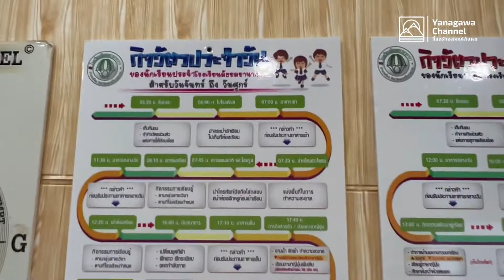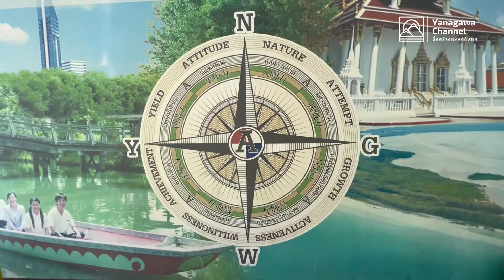โรงเรียนสาธิตยานากาวา |เสียงจากผู้มาเยือน สุดรัก อักษรทอง นักร้องชื่อดัง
เสียงจากผู้มาเยือน
โรงเรียนมัธยมยานากาวา เป็นโรงเรียนแห่งความร่วมมือไทย-ญี่ปุ่น จัดการศึกษาตามหลักสูตรกระทรวงศึกษาธิการ บริหารจัดการแบบญี่ปุ่น บูรณาการศาสตร์พระราชา เสริมภาษาญี่ปุ่น + อังกฤษ เตรียมความพร้อมเรียนต่อ ม.ปลายประเทศญี่ปุ่นและโรงเรียนชื่อดังในประเทศไทย

โรงเรียนมัธยมยานากาวา เป็นโรงเรียนแห่งความร่วมมือไทย - ญี่ปุ่น จัดการศึกษาระดับมัธยมศึกษาตอนต้น (ม.1-3) จัดการเรียนการสอนตามหลักสูตรกระทรวงศึกษาธิการ เสริมภาษาญี่ปุ่น+ภาษาอังกฤษ บูรณาการศาตร์พระราชา การจัดการสไตล์ญี่ปุ่น

ก่อตั้งตามแนวคิดของ ดร.เชาว์ เต็มรักษ์ อดีตนักเรียนเก่าญี่ปุ่น จบการศึกษาระดับปริญญาตรี มหาวิทยาลัยเซอิเรียว และโท จากมหาวิทยาลัยคานาซาวา ญี่ปุ่น และได้ส่งนักเรียนมาเรียนต่อที่ประเทศญี่ปุ่นเป็นเวลา 19 ปี รวม 350 คน ทำให้มีแรงบันดาลใจในการสร้างโรงเรียนเพื่อเตรียมความพร้อมในการไปเรียนต่อ ระดับ ม.ปลาย ณ ประเทศญี่ปุ่น และโรงเรียนยอดนิยมในประเทศไทย

จึงได้ร่วมมือทางการศึกษากับโรงเรียนยานากาวา ประเทศญี่ปุ่น และได้เปิดโรงเรียนเมื่อวันที่ 8 พฤษภาคม 2559 ณ สวนลุงเชาว์ จังหวัดนครศรีธรรมราช

จากการจัดการศึกษาตามระบบดังกล่าวทำให้ผลสัมฤิทธิ์ออกมาอย่างเห็นได้ชัด ระยะเวลา 3 ปี นักเรียนจบการศึกษารุ่นที่ 1
- ผลการสอบ O-Net สูงการระดับชาติทุกสาระวิชา และได้ลำดับที่ 1ของโรงเรียนเอกชนในจังหวัดนครศรีธรรมราช ลำดับที่ 6 ของทั้งทุกสังกัด
- สอบเข้าโรงเรียนเตรียมอุดมศึกษาภาคใต้ ได้ลำดับที่ 1 และสอบได้ จำนวน 8 คน จาก 10 คน
- สอบได้วิทยาลัยฐานวิทยาศาตร์ชลบุรี ระบบโคเซน 100 %  จากส่งไป 3 คน
- สอบได้ศึกษาต่อระดับ ม.ปลาย โรงเรียนยานากาวา ประเทศญี่ปุ่น 5 คน

จากผลสัมฤิทธิ์และองค์ประกอบต่างๆ ทำให้ สำนักงานคณะกรรมการศึกษาเอกชนได้เห็นความสำคัญ จึงลงนามความร่วมมืออย่างเป็นทางการ เพื่อนำระบบการศึกษาสไตล์ญี่ปุ่น ขยายสู่ประเทศไทย

ความร่วมกับภาคีสังคม
1). ได้ลงนามความร่วมมือทางการศึกษาเพื่อพัฒนาบุคลากร ครู และนักเรียนกับ มหาวิทยาลัยวลักษณ์
2)ได้ลงนามความร่วมมือทางการศึกษากับโรงเรียนเตรียมอุดมศึกษาภาคใต้เพื่อแลกเปลี่ยนเรียนทุกสาระวิชา
3)ได้ลงนามความร่วมมือกับเทศบาลนครนครศรีธรรมราช เพื่อร่วมพัฒนาด้านภาษาญี่ปุ่นให้กับโรงเรียนในเครือของเทศบาลนครนครศรีธรรมราช
4)ได้ลงนามความร่วมทางการศึกษากับมหาวิทยาลัยคิวชู ประเทศญี่ปุ่น มหาวิทยาลัยของรัฐติดอับดับที่ 5. ของประเทศญี่ปุ่น
5) ได้ลงนามความร่วมมือกับโรงเรียนท้าราษฎร์สงเคราะห์ เพื่อให้ความช่วยเลือกด้านการพัฒนาทักษะภาษาญี่ปุ่น

柳川タイ中学校では、文部省のカリキュラムに従って、SMTPの導入、日本語と英語の強化学習、又王室の伝統的な科学技術教育を積極的に振興しています。さらに、日本式の教育方針を掲げ、マナーや道徳を重んじる心を養います。こうして、タイの次の世代へ向けて、グローバルな若者の人材育成をミッションとしています。

柳川高等学校附属タイ中学校の歩み
2013年2月19日
福岡外語専門学校の理事長が紹介により、初めての柳川高校訪問を果たしました。
 2013年4月4日
MOUを結んだ柳川高校へ、第1期生のタイ人学生９名を送り出しました。
2013年4月9日
柳川高校は、タイ日人材育成協会と協定を結び、柳川高校でのタイ人学生の受け入れをスタートさせました。
 2016年4月4日
柳川高校附属タイ中学校の開校式に、入学前にも関わらず、１６名の生徒が足を運んでくれました。
2015年5月29日
柳川タイ中学校の設立を記念し、ナコンシータマラートのムアン郡にあるLung Chao Garden に記念碑を設置しました。
2018年8月16日
ワライラック大学と協定を締結し、共同教育人材育成を目指す。
2019年3月31日
柳川タイ中学校初の卒業式が行われました。22名の卒業生に、柳川市長から卒業証書が手渡されました。
 2019年4月4日
柳川モデルによる教育管理の達成状況
1.ナコンシータマラート県でのO-NETの試験では、全体で６位、私立学校の中では１位の結果だった。
2.エウドーン南部高等学校（人気な学校の模擬試験で１位を獲得。
3.チョンブリーの高専を受験した生徒は、100％の奨学金を獲得。
4.日本への留学生４人。
2019年7月25日
文部省私立教育委員会（NSO）と柳川タイ 中学校で協定を締結しました。柳川で掲げる日本式教育システムを今後タイ 全国でも採用していくことを表明しました。
2019年7月30日
九州大学と柳川タイ中学校が協定を結びました。同大学は、タイでの研究機関を柳川タイ中学校に設立しました。
2020年4月29日
1.ナコンシータマラート県でのO-NETの試験では、全体で６位、私立学校の中では１位の結果だった。2年目です。
2.テエウドーン南部高等学校（人気な学校）模擬試験で１位を獲得。２年目。
3.チョンブリーの高専を受験した生徒は、100％の奨学金を獲得。2年目
4.日本への留学生10名。